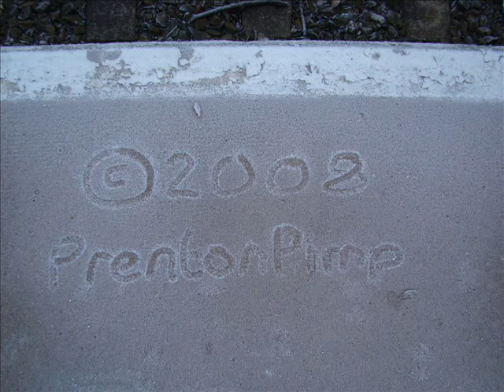Track machines at Acton Bridge 29/12/2008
Exactly what it says on the tin.  Nice horns, too!